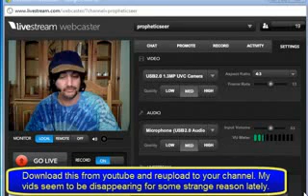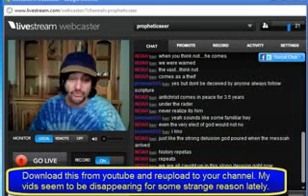YU55 DREAM ... FELT VERY PROPHETIC